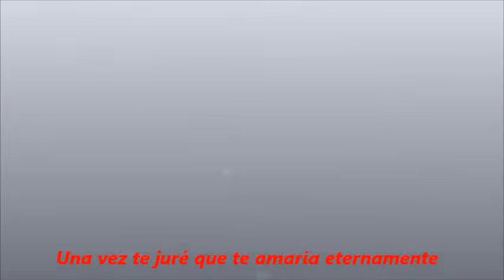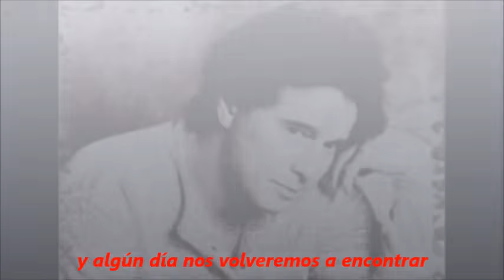Rudy La Scala - Cree - Letra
Rudy la Scala (Rocca di Papa, Roma, Italia; 20 de enero de 1954) es un cantante, músico y compositor ítalo-venezolano que tuvo mucho éxito a partir de las décadas de 1980 y 1990.